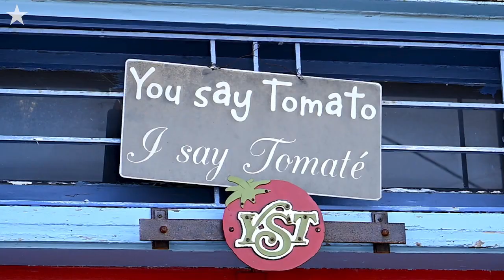Let's Dish: The Star's Natalie Wallington Discovers Casseroles At Kansas City's You Say Tomato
The Kansas City Star's Natalie Wallington learns the the true meaning of casserole at You Say Tomato, an eclectic brunch spot and corner store at 2801 Holmes St., in the Longfellow neighborhood of Kansas City, Missouri.

Video by Tammy Ljungblad | The Kansas City Star